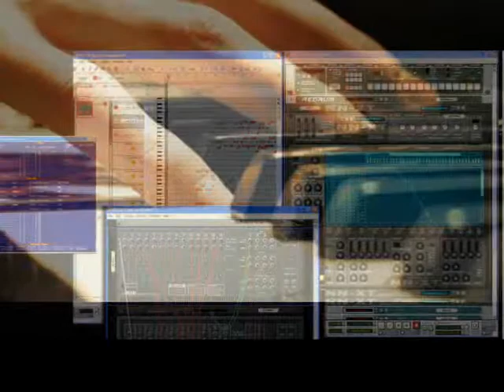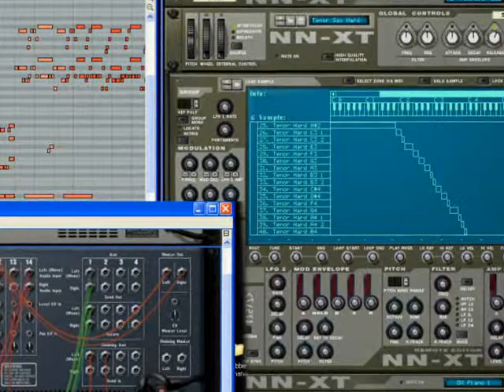Diego Insua - LADY IN RED de Chris de Burgh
Realizado con Reason 4.